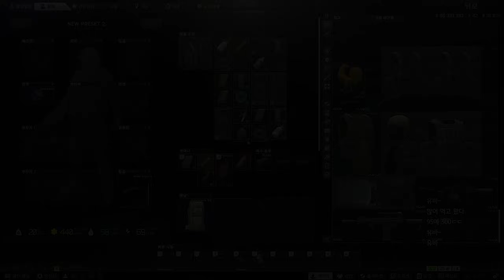7탄이 너무 좋아서 잠시 잊고 있던 근접 TTK 0티어 총 VSS로 개떡상 했습니다 / 타르코프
생방송은?